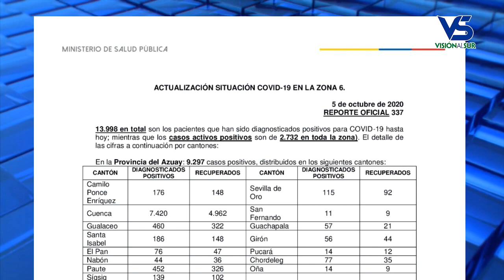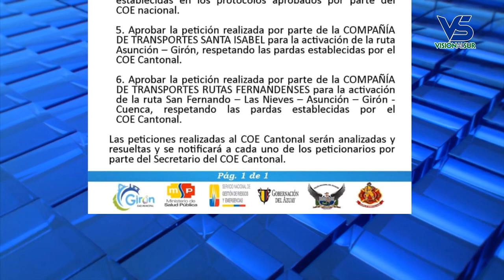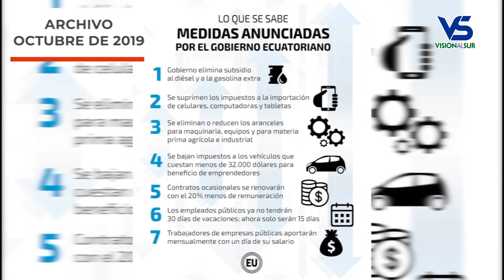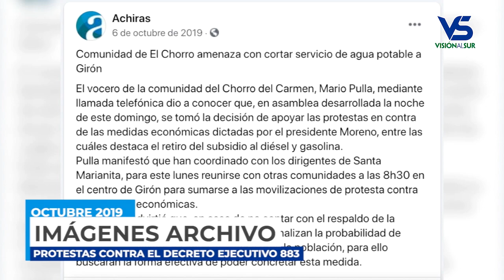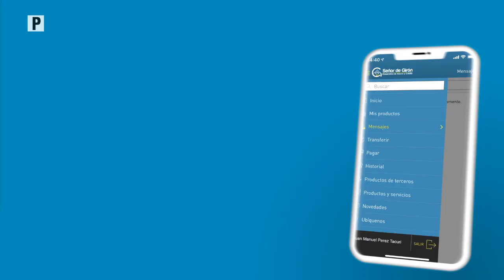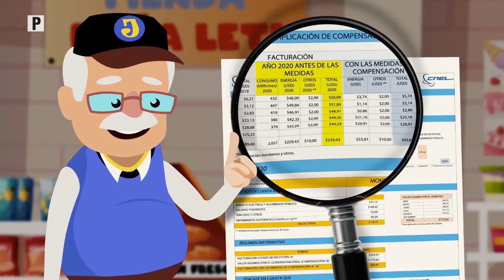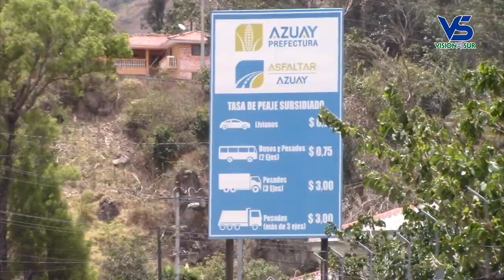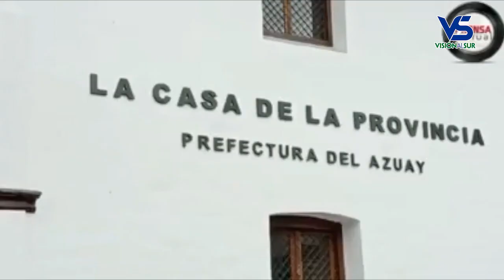Notigirón, emisión 05 de octubre del 2020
Los titulares:

Al regateo se logró recursos para el arreglo de parte de la vía hacia El Chorro.
Viceprefecta se pronunciará sobre los casos de Girón hasta posesionarse.
A un año de actos violentos por protestas, no hay sancionados.
Laguna de Curiquingue se ascienda en territorio que no es de Girón ni Nabón.
A tiempo, dos encuestadores fueron rescatados de la montaña.
Socializan nueva ordenanza de uso de la vía pública.
Pasaron tres meses y no se hizo el. Erra miento de la cancha de LDCG.
MI Bandita de la parroquia La Asunción empieza a dar sus primeras notas.
Celebraciones muy modestas en este año para venerar al señor de Girón.